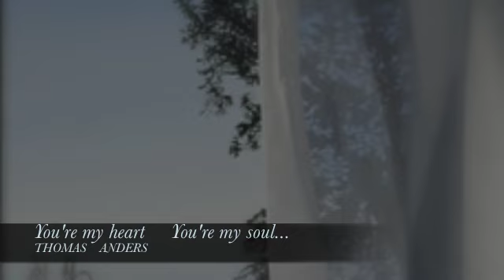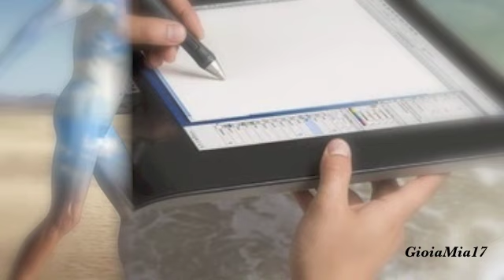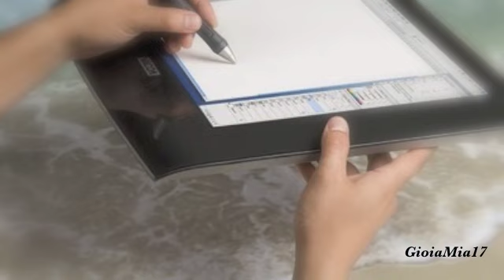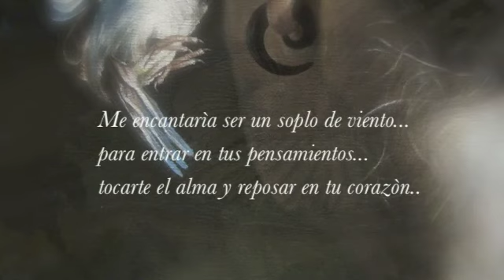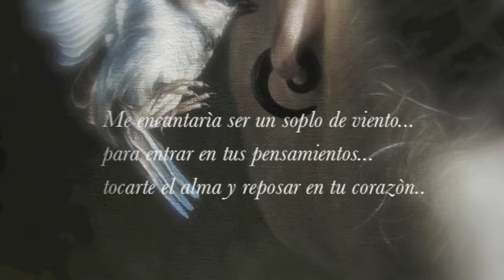You're my heart